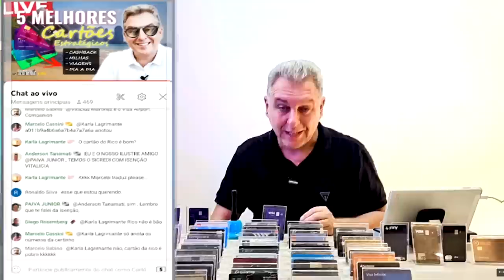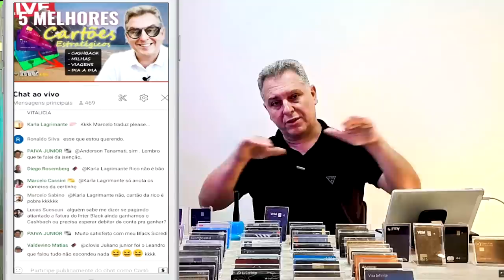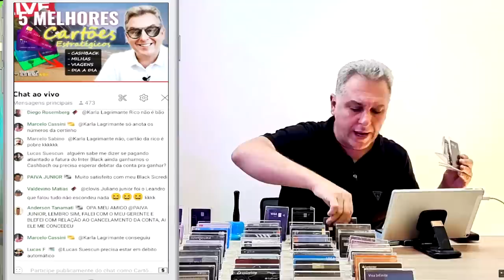💳SALAS VIP COM SEU CARTÃO DE CRÉDITO INDEPENDENTE DO CARTÃO SER PLATINUM, BLACK, INFINITE. SAIBA.